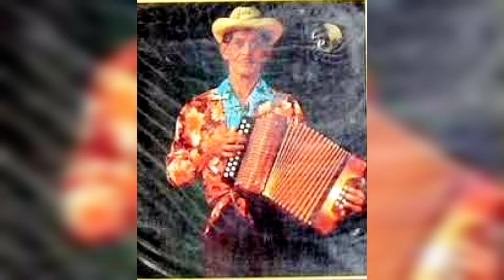DIONISIO MEJIA (GUANDULITO) Musico típico Dominicano (BIOGRAFIA)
Dionisio Mejía, Conocido artísticamente como "Guandulito". Fue un compositor y cantante dominicano de Merengue Típico.